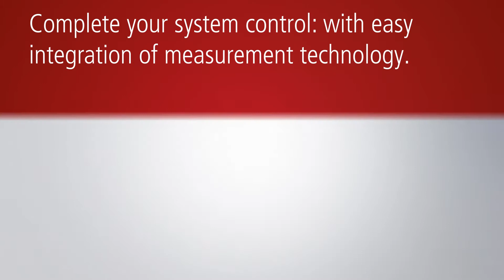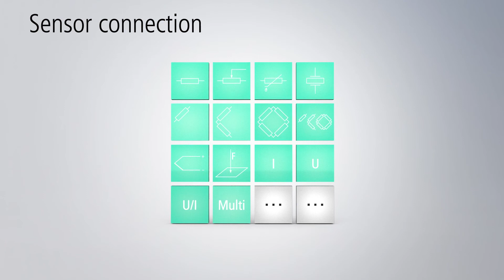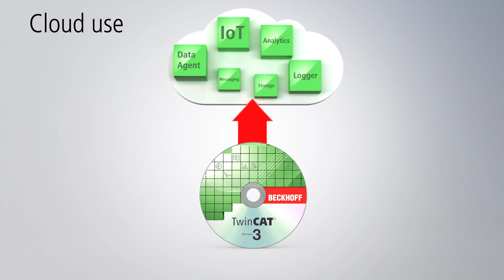EtherCAT measurement modules: High-end measurement technology from Beckhoff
With its new ELM-series EtherCAT device family, Beckhoff is adding high-precision and high-speed technologies to its portfolio of measurement technology devices. These powerful EtherCAT modules open new doors in terms of time and measurement precision, synchronisation and especially long-term reliability that previously were only possible with cost-intensive specialised equipment introduced into integrated automation systems. As a result, Beckhoff offers a platform-wide measurement solution for existing PC- and EtherCAT-based control applications without performance losses through platform or system breaks. The product portfolio now spans from simple analog 12-bit terminals to high-precision, 24 bit condition monitoring modules with a sampling rate of 50 ksamples/s.